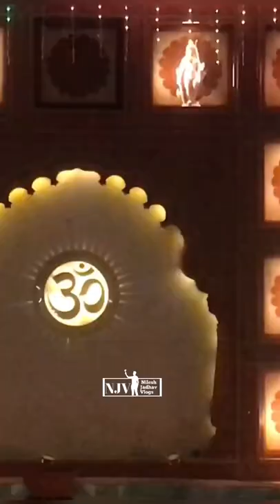Gagangiri Maharaj Math